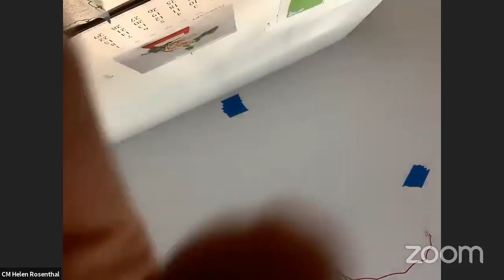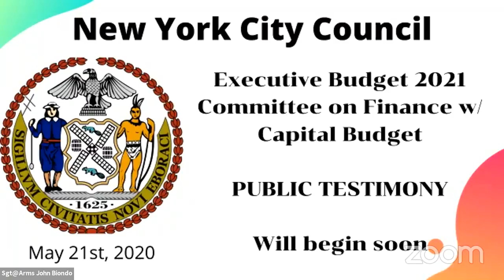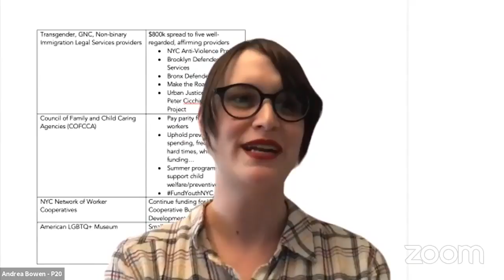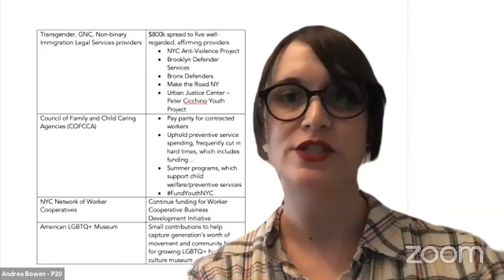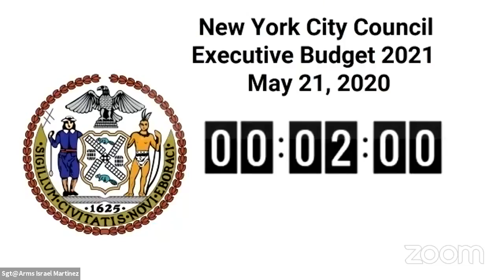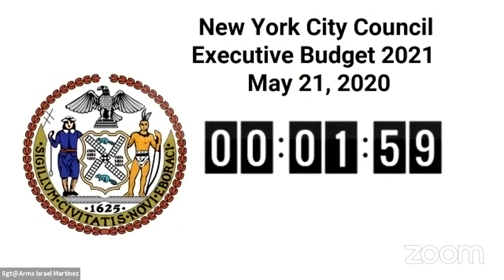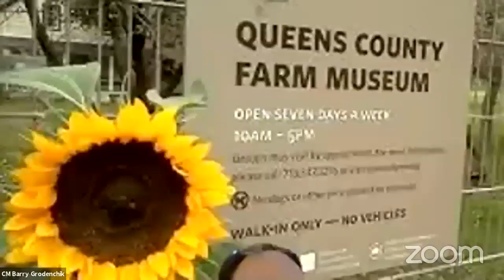Finance 2020-05-21T0... NYCC REMOTE FINANCE 05212020 Fri 05 Jun 2020 03 54 19 0000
Committee on Finance 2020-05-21T00:00:00 9:30 AM REMOTE HEARING null

 KEY: null

 ID: 17946

 GUID: E68163D7-3D25-4CF3-9C74-E5E7BF63F3E5